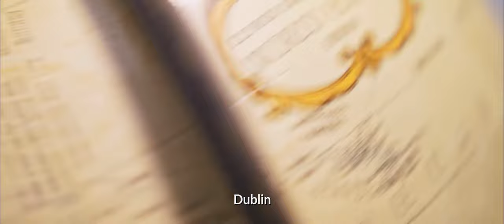About Us - Startup Grind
Video about Startup Grind. If you wish to join us, please apply to be a Chapter Director